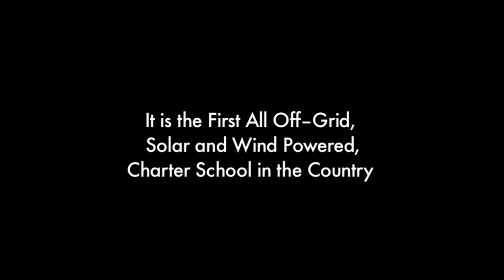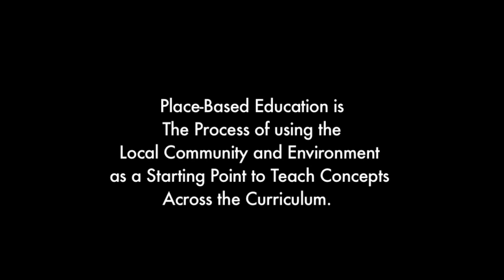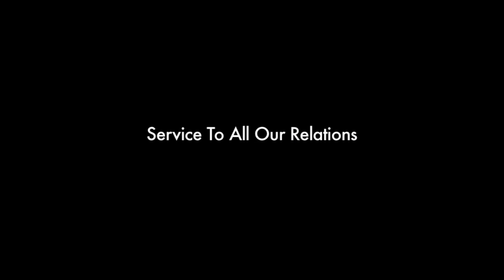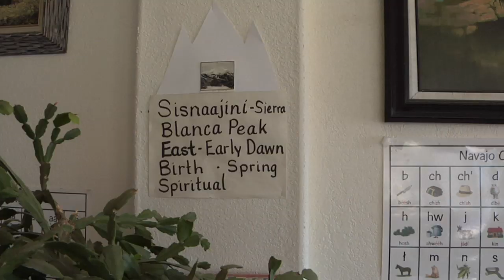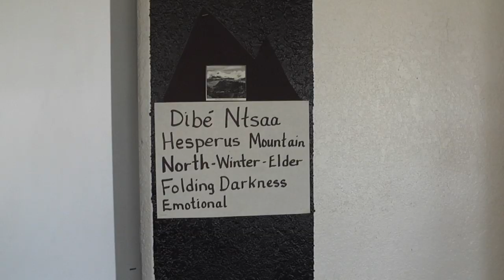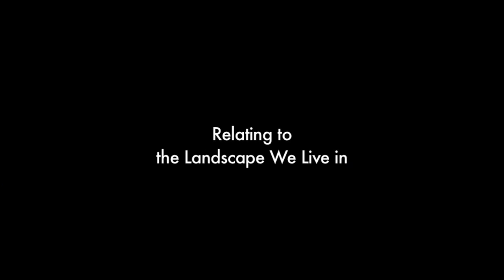Place-Based Education: The STAR 3-to-3rd Model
A short film demonstrating how STAR School utilizes Place-Based Education in the 3-to-3rd (Age 3 to Grade 3) classes.  STAR is the 1st all off-grid charter school in the country, and is recipient of the 2012 Dpt. of Ed. Green Ribbon Award. STAR is located on the southwestern edge of the Navajo Nation and serves a majority indigenous population.
This film was written and produced by Rachel Tso (tsoinspired.com) made for The STAR School (starschool.org) as a part of a free training packet for educators.  It is for non-commercial, educational purposes. You are welcome to freely share this film for non-commercial, educational purposes; appropriate attribution appreciated.  This was made possible by a grant from The Rural School and Community Trust to the STAR School.